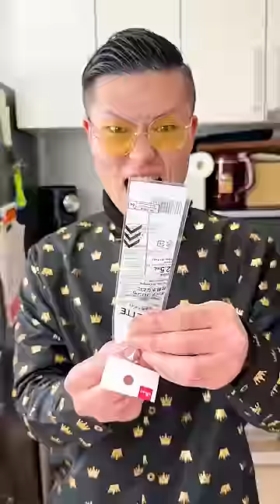ポテトチップス好きな人？️生駒市